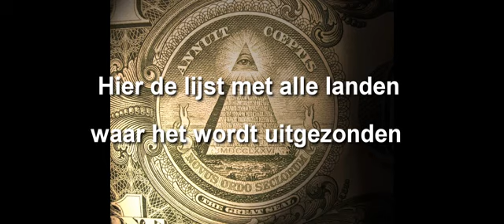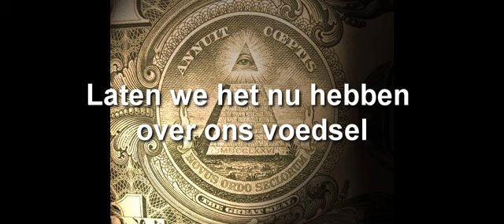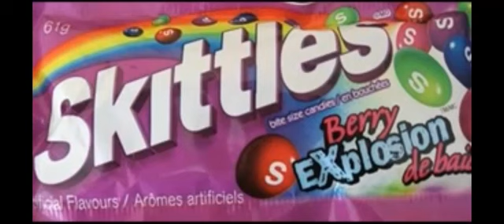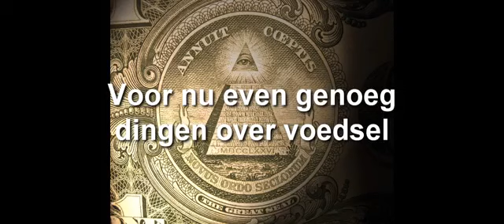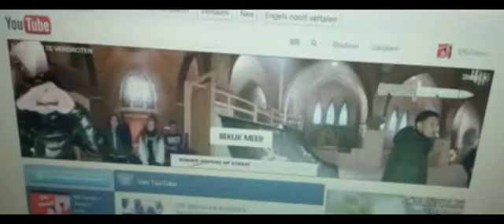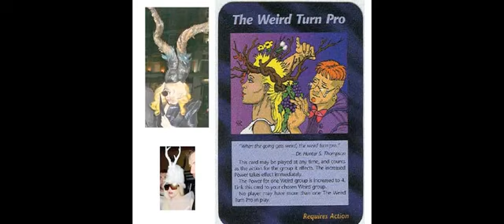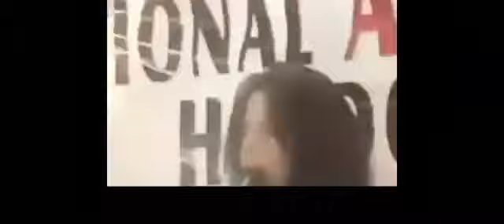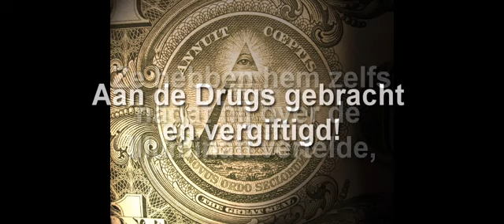It's Time To Wake Up: Illuminati Exposed